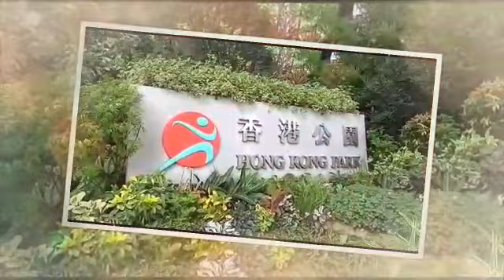Admiralty,Hongkong park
park Hongkong indah sekali